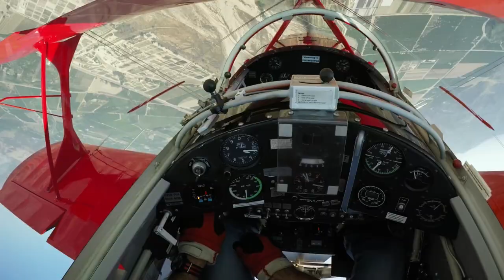GoPro Awards: Insane Inverted Flight with Spencer Suderman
Holding the world record for most inverted flat spins, Spencer Suderman takes to the sunny Southern California skies for another one of his routine flights. The only thing routine about it: the takeoff and landing. In between those two events, you can find Spencer in an inverted flat spin, doing barrel rolls or massive loops. Buckle up, vomiting is prohibited!

Captured and submitted by GoPro Awards recipient Spencer Suderman.

Music

Mikhail Glinka "Russlan and Ludmilla Overture"